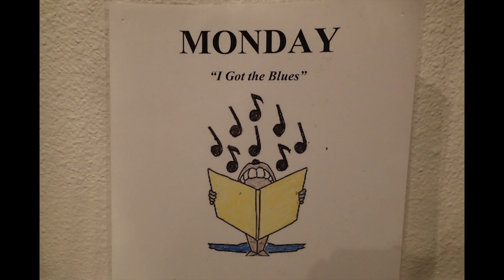English - Days of the Week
An original song by David Lee Whitt.